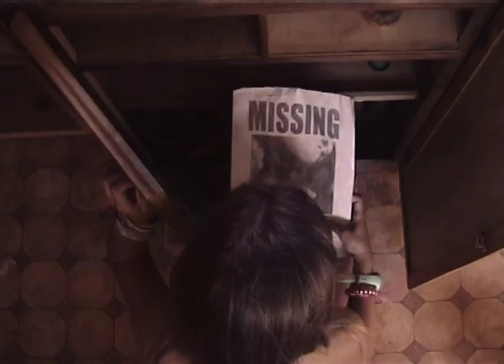Aftersun | Lluís Galter | Trailer | D'A 2022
AFTERSUN
Director: Lluís Galter
Intèrprets: Àlex Moreu, Carmela Poch, Àgueda Suros, Ainoa Suros, Lola Daniel, Marc Sánchez
Espanya, 2022